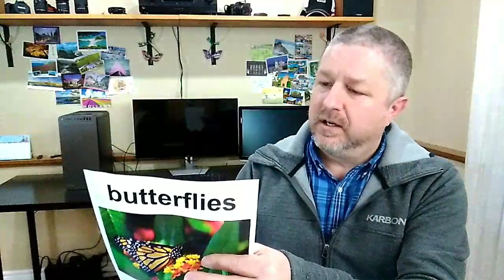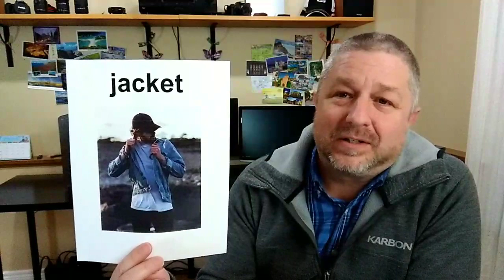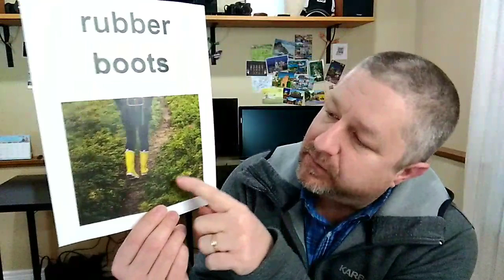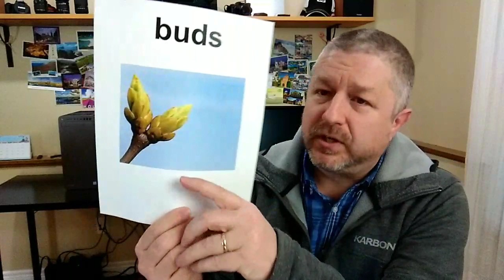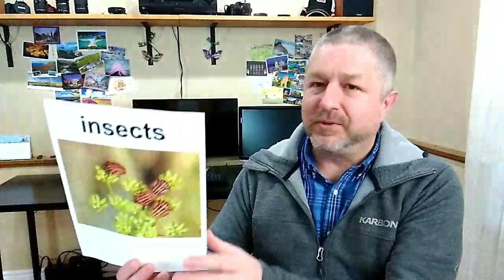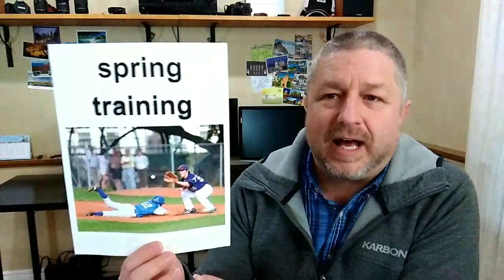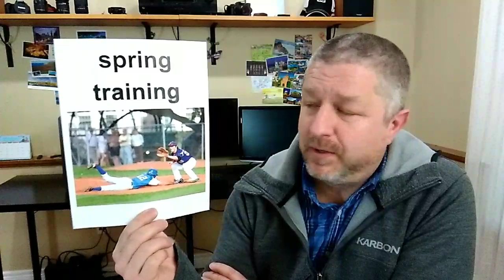Let's Learn English! Topic: Spring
In this English lesson I will help you learn English words and phrases associated with the season of Spring. I'm a few days late, but it is now spring and there are so many things changing outside. It is a great time to learn English!

In this English lesson I'll go over all of the signs of spring and help you learn the English vocabulary to go along with it!

During the English lesson you can ask questions using a Google form.  The link will be posted here and in the chat.

I hope you enjoy this English lesson!

✅ If you have questions about the topic "Spring" please use this form to ask them

✅ P.S. The audio for this lesson is available on all major podcast providers.

⌛ Remember:  Always watch the video again tomorrow.  This will reinforce the English you have learned!

Becoming a member at every level has these benefits and perks:
1) A full transcript for every Tuesday video.
2) Access to a slower version of the video with good audio and subtitles built in.
3) At least one worksheet to fill out while listening. (Great for Teachers!)
4) From time to time access to worksheets and games on Quizlet.
5) A cool crown beside your name during live streams and when making comments and your name highlighted in green.

✅SEND ME A POSTCARD:

Smithville, Ontario
Canada
L0R2A0